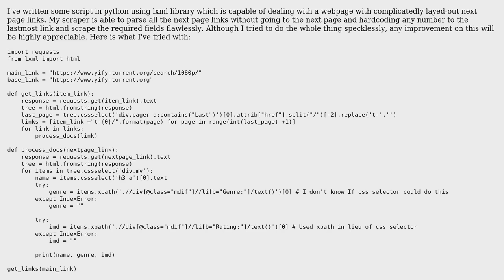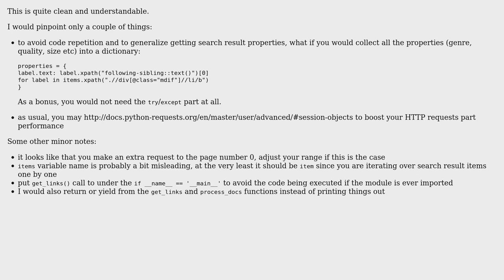Code Review: Scraping required fields exhausting a full website